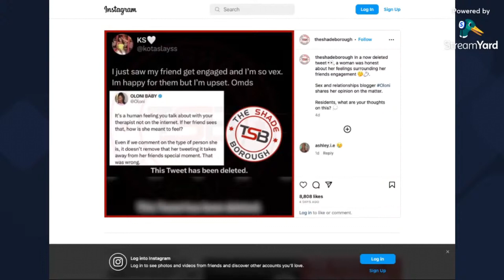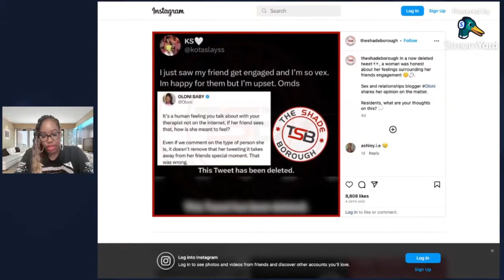How to Deal with Toxic and Jealous Friends | The Spirit of Envy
My favourite Bible Study Journal